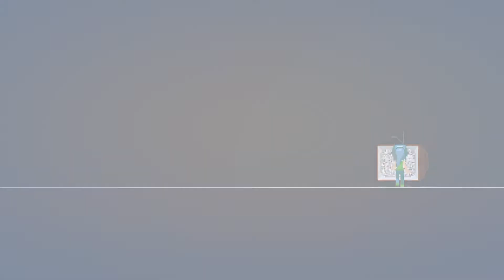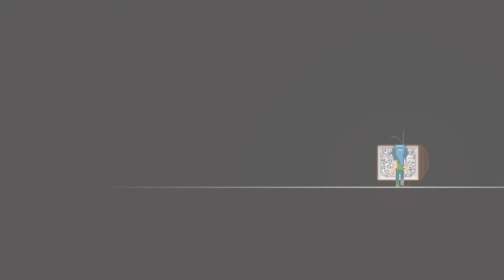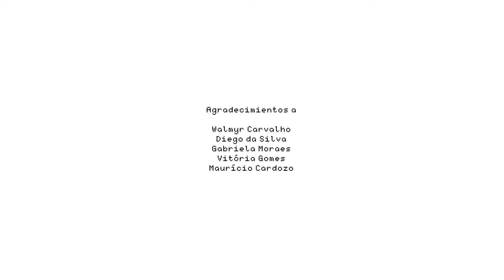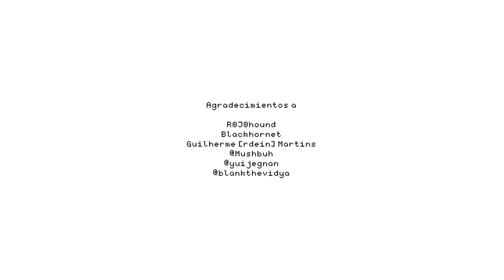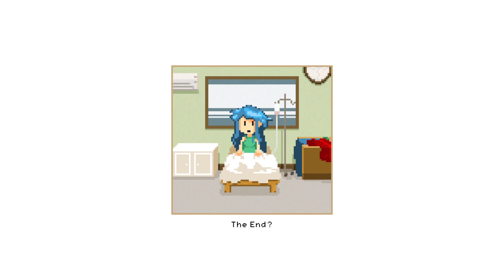Dreaming Sarah Parte 2 (Final)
Final de este juego Indie.